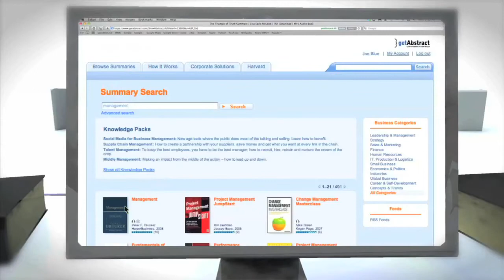Foutz Studios Reel 8-14-12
The latest reel from Foutz Studios